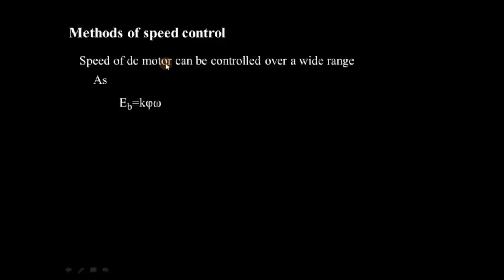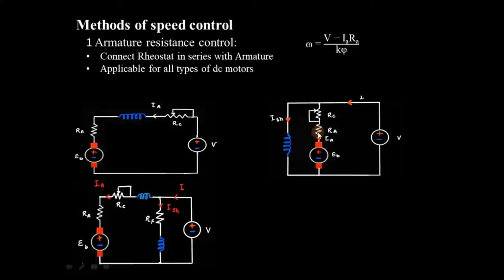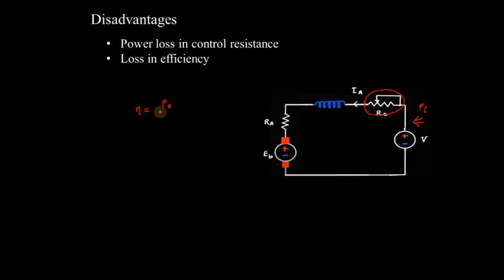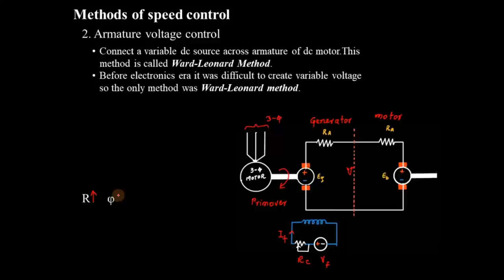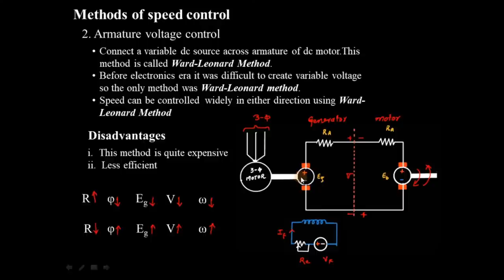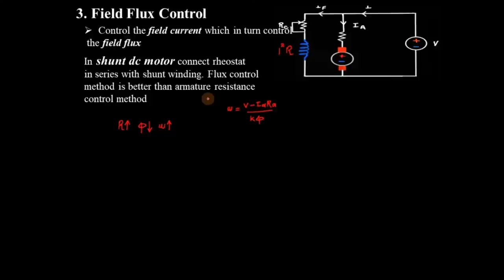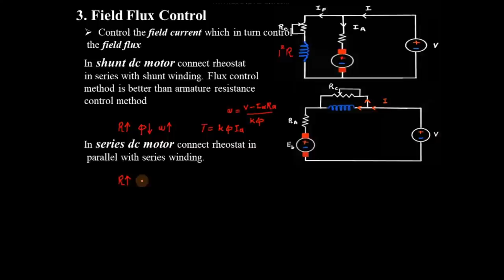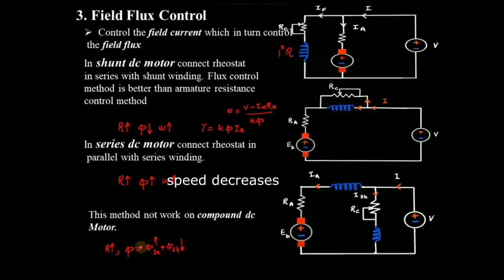Methods of Speed Control | Armature Resistance Control | Ward-Leonard Method | Field Flux Control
This video includes all the methods which is used for speed control of dc motors.